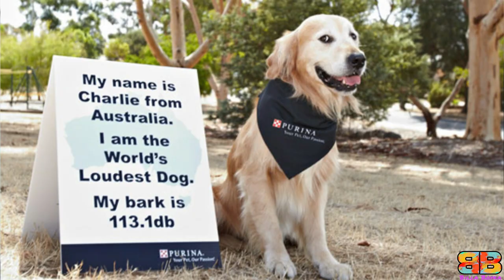Cane Corso vs Doberman | Fierce Protectors | Billa Boyka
In the following video, if you are struggling to choose between a Cane Corso, phonetically pronounced as "KAH-NAY KOR-SO, and a Doberman Pinscher also known as Doberman, we have compiled all the detailed information based on below mentioned parameters to help you make the best choice.
Cane Corso Vs Doberman Temperament with other dogs and pets,
Cane Corso Vs Doberman Powerful Guard Dog,
Cane Corso Vs Doberman Average Cost to Keep And Care,

BITE FORCE:
With the facts we have, only 3 domestic dogs i.e a German Shepherd, American Pitbull Terrier - APBT and the Rottweilers bite strength were officially measured using a bite sleeve test, equipped with a specialised computer instrument by Dr.Brady Barr of National Geographic in his show Dangerous Encounters: Bite Force, dtd 8/18/2005.

Video Credits:
For Cane Corso: